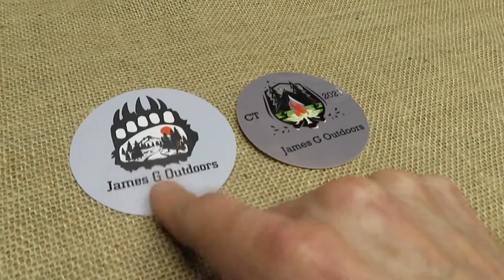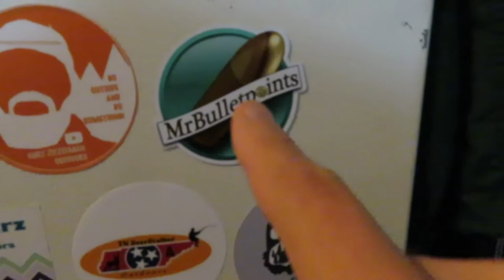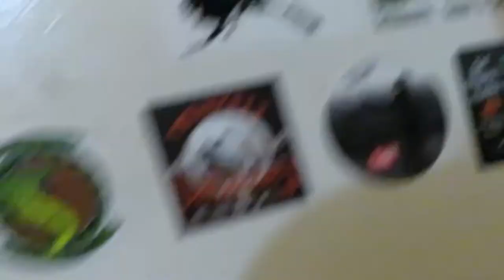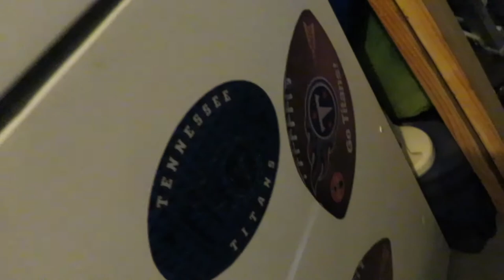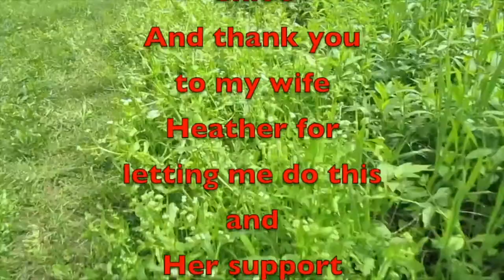Updates and MAIL CALL Vlog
Big updates on Gatlinburg Trip, Gave Away coming in September, and MAIL Call from @James G Outdoors.

Amazon Link
Nomadic Gear Backpack Clip

Other Cameras used
Canon SL3